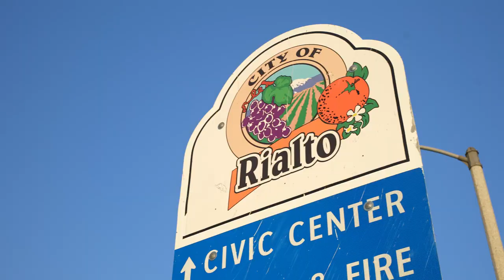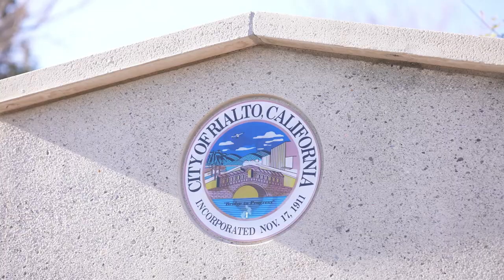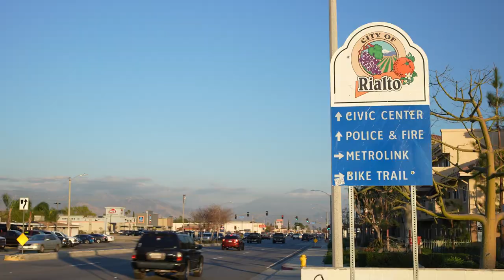Don't Trash That Cash: Mr. Eco Lyric Video FT Eco Shara